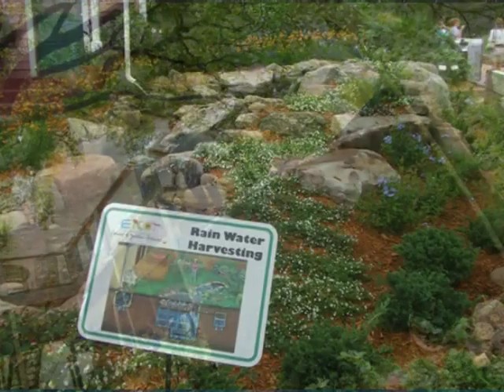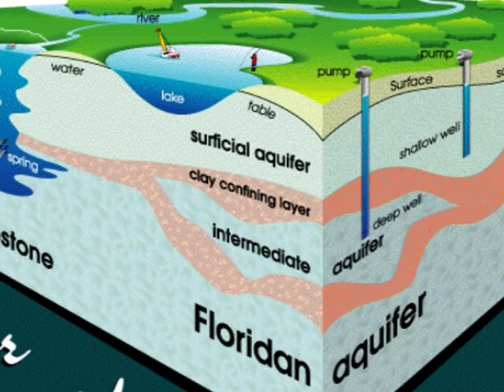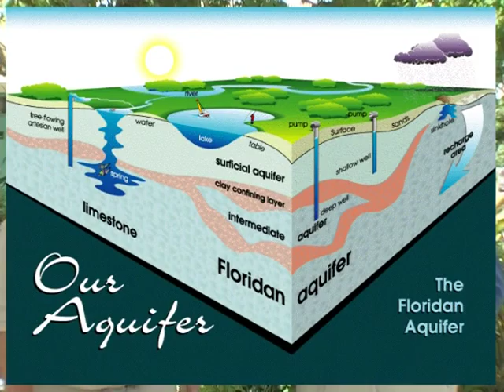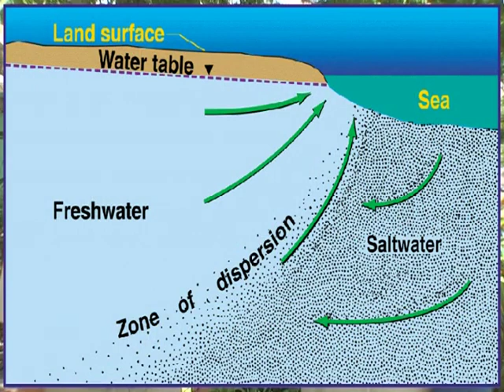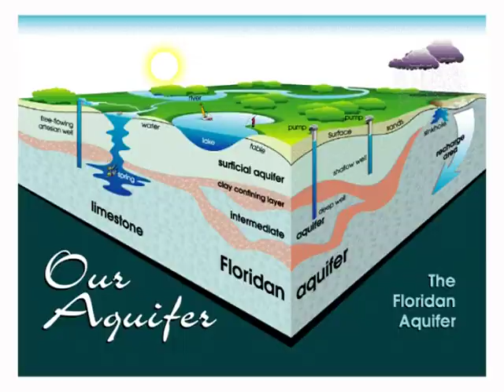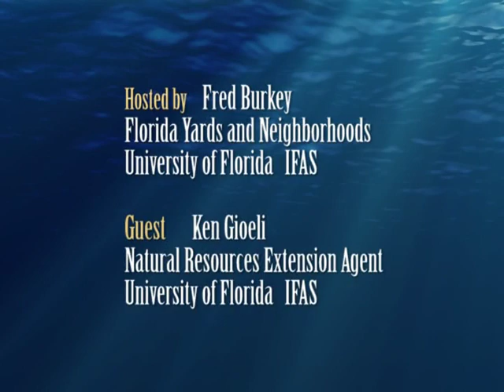Water Harvesting with a Rain Barrel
Fred Burkey with UF IFAS Extension in Martin County and Ken Gioeli with UF IFAS Extension in St. Lucie County provide great information on the value of a rain barrel in the home landscape. This video was produced by South Florida Water Management District,,